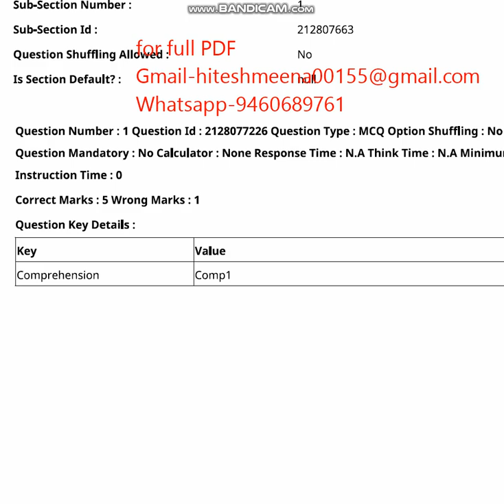CUET UG Chinese 2023